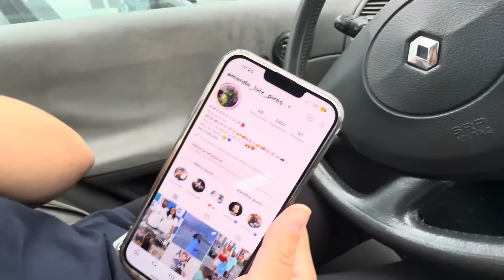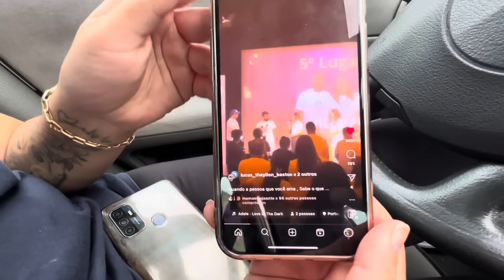EU NÃO VOU DESISTIR!!! 🫡🇵🇹